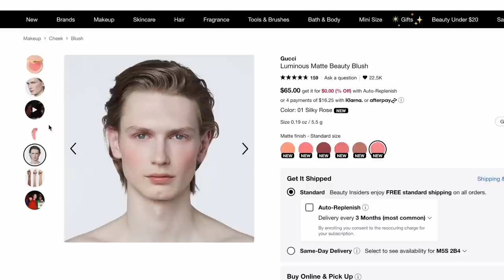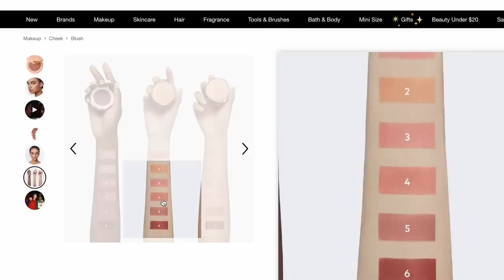FAVORITOS de SEPTIEMBRE... maquillaje, velas, perfumes, esmaltes y mas 🍂VaneVane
Hola mis hermosas fabulositas 😍 espero que esten teniendo un dia super bonitooooo. Hoy les traigo el videito de favoritos de septiembreeee yaaaay. Espero que les guste y entretenga el videito.

xoxo

VaneVane

🍂🍂🍂🍂🍂🍂Maquillaje favorito🍂🍂🍂🍂🍂
🍁 Kiss Blowout Lash - Multipack Pageboy

🍁NARS Natural Radiant Longwear Foundation - tono fiji

🍁 Kosas Wet Lip Oil Plumping Treatment Gloss Color: Fruitjuice

🍁 Hourglass Mini Ambient Lighting Blush - Mood Exposure

🍁 Gucci Luminous Matte Beauty Blush - Color: 05 Rosy Beige

🍁PAT McGRATH LABS Mothership V Eyeshadow Palette - Bronze Seduction

🍁 Chanel Les 4 Ombres Tweed Eyeshadow Palette - tono 03 tweed fauve

🍁TOM FORD Eye Shadow Quad Palette - 01 GOLDEN MINK
🍂🍂🍂🍂 Skincare🍂🍂🍂🍂🍂

🍁 innisfree Dewy Glow Moisturizer with Cherry Blossom & Niacinamide

🍁 Caudalie Hand and Nail Cream

🍂🍂🍂🍂🍂 Esmaltes🍂🍂🍂🍂🍂
🍁 Essie Apricot Cuticle Oil
🍁 Essie  gel couture- wool me over
🍁 OPI Throw me a kiss
🍂🍂🍂🍂🍂 Perfumes y Velas 🍂🍂🍂🍂🍂

🍁 Valentino Donna Born In Roma Eau de Parfum

🍁 Chloé Chloé Eau de Parfum

🍁 DOLCE & GABBANA The Only One Eau de Parfum
🍁 Bath & Body Works Sweater Weather & Sweet Cinnamon Pumpkin
🍁Bath & Body Works HOMETOWN SUGAR COOKIES

🍁 Honey Tobacco
🍂🍂🍂🍂🍂 Random 🍂🍂🍂🍂🍂
🍁 Keto Coconut Clusters - Inno Foods
🍁 Adidas Stan Smith Sneakers
🍁 Dorama: Once upon a small town
                                                  PREGUNTAS FRECUENTES
1) De donde soy? Soy de Guayaquil Ecuador pero vivo en Ottawa-Canada
2)  Con que camara grabo mis videos?
3) Que esmalte llevo? OPI Throw me a kiss
4) Que labial llevo? ETUDE - Fixing Tint - 04 ginger milktea